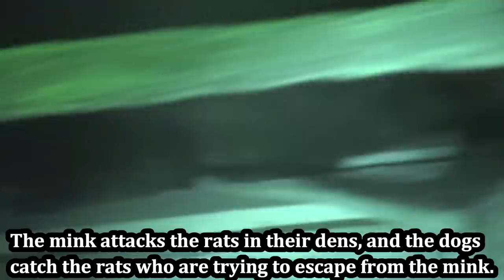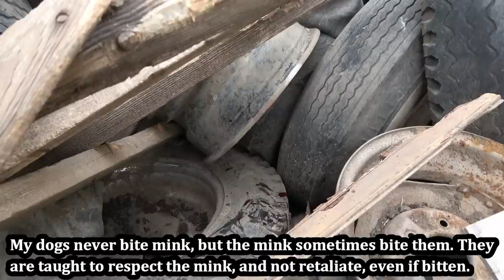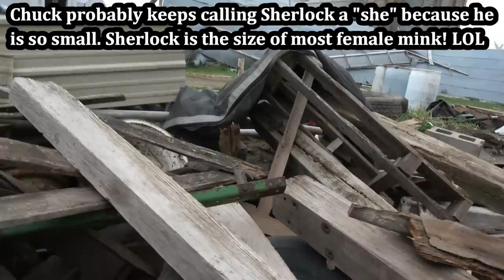Rubbish Rat Eradication with Mink and Dogs.